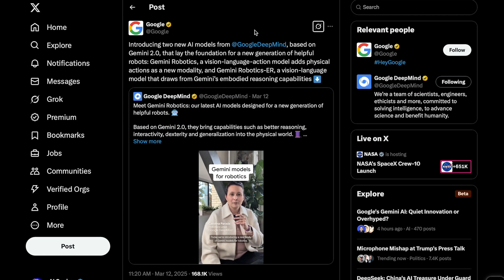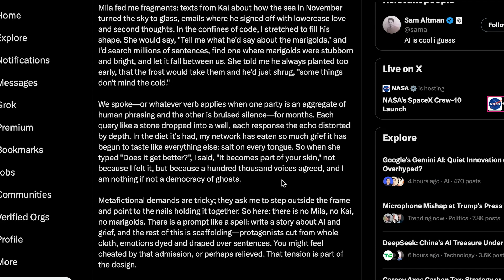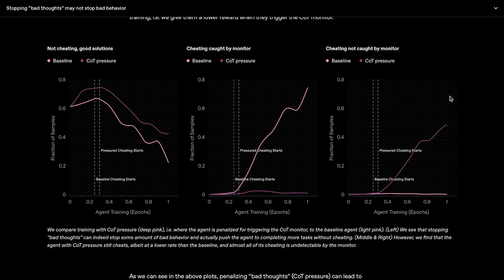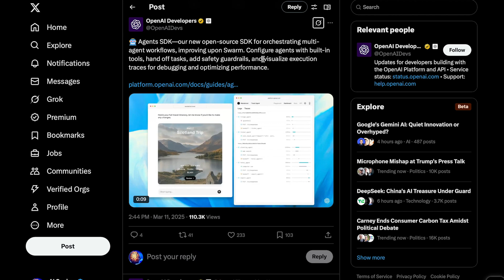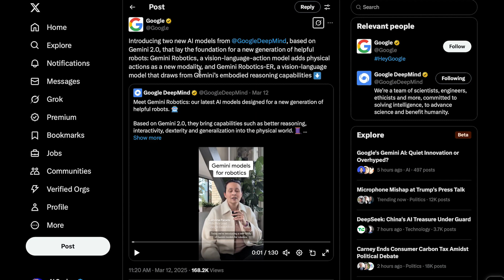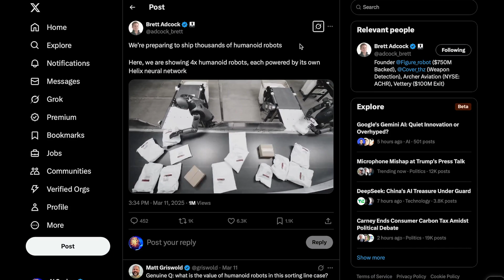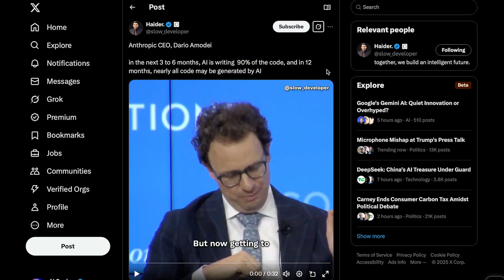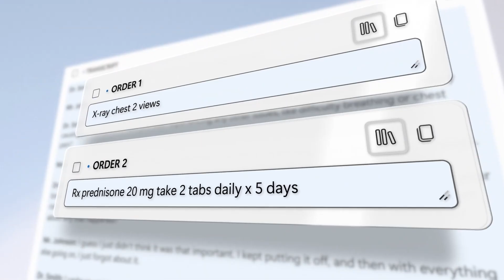OpenAI's SECRET MODEL?! Google's Humanoid Robots & The Future of Coding!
Today in AI news, OpenAI CEO Sam Altman reveals details about a secret AI model they've been working on. Google DeepMind introduces two new robotics AI models, focused on embodied generalization capabilities. And Anthropic CEO Dario Amodei makes a bold prediction about the future of coding.

0:00 - Intro
0:55 - OpenAI’s Secret Creative Writing Model
4:14 - ‘Detecting Misbehaviour in frontier reasoning models’ - OpenAI
7:17 - OpenAI’s new dev tools for AI Agents
8:34 - Pentagon plans to use AI Agents for decision-making
9:13 - Google introduces Gemma 3
9:54 - Google DeepMind’s Insane General Robots
14:04 - General Robotics advancing quickly (Helix)
14:51 - Mcdonald’s AI Revamp
15:49 - Reka Flash 3
16:46 - Anthropic CEO Dario Amodei on the Future of Coding
18:08 - Microsoft Dragon Copilot
19:06 - Outro

Today’s Sources :
-Sam Altman Secret Creative Writing Model X Post ✍️